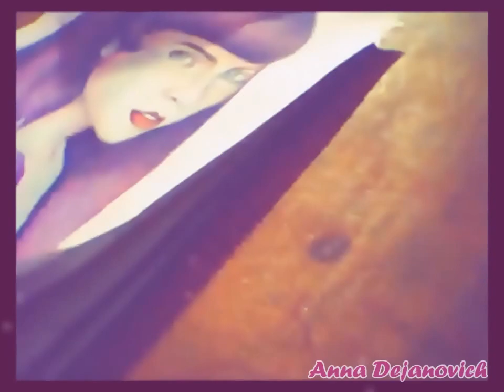Grimes | Claire Boucher (Speed Art)